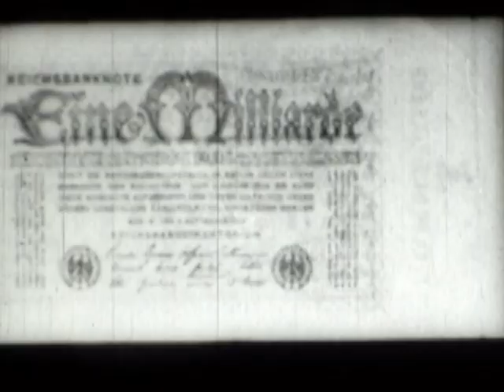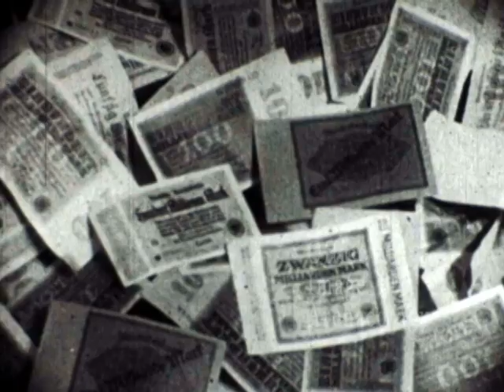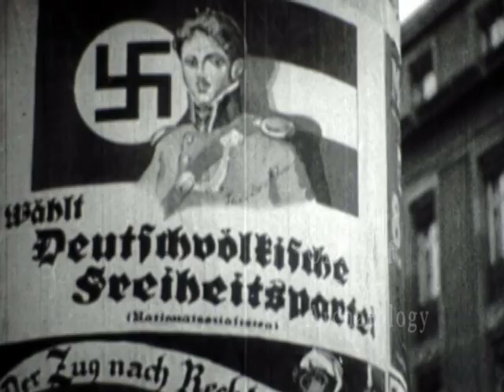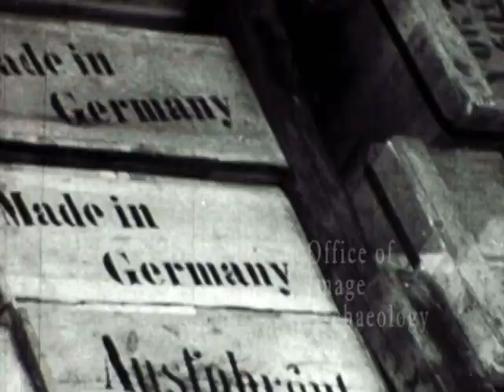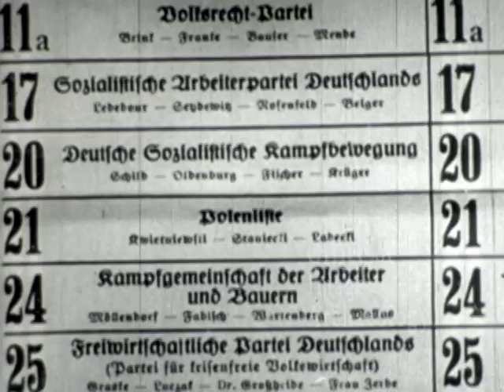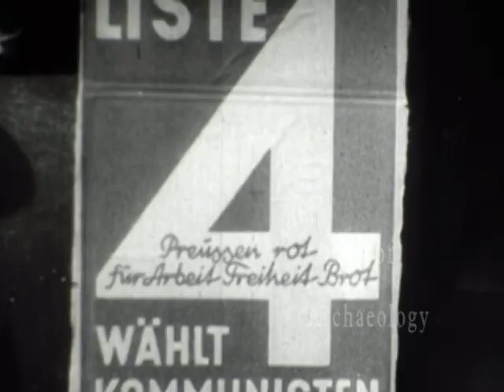1959, The Twentieth Century, FROM KAISER TO FUHRER, narrated by Walter Cronkite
1959, The Twentieth Century, narrated by Walter Cronkite, this episode is "FROM KAISER TO FUHRER"
This film discusses the years preceding WWII Germany and the rise of the rise of Adolf Hitler. Through pre-World War II footage is refreshing. I enjoy this is as its focus is more on the politics rather than the ensuing war.

"WALTER CRONKITE: "This is the story of what happened to Germany before the Second World War, when one great power gave way to a more brutal one- and how history was forever changed in Europe, as a result. as THE PRUDENTIAL INSURANCE COMPANY OF AMERICA presents- 'THE TWENTIETH CENTURY'."
Thank you for the research Barry I. Grauman